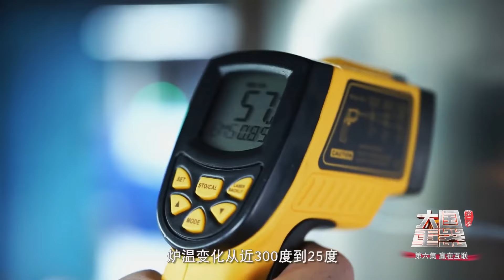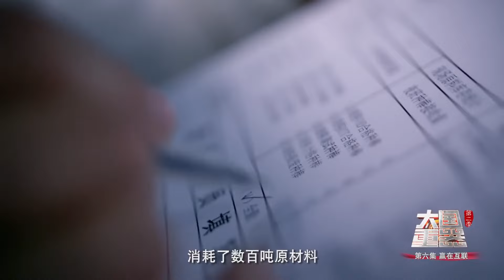施工船E-Marine号停靠的这片海域是工程最关键的一段 世界上最长的单根无接头海光缆将在这里铺设！《大国重器Ⅱ》EP06【CCTV纪录】